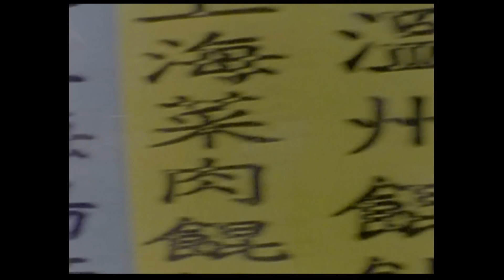ASTR - Razor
Indie Electro duo from NYC

This video was directed by Alexis Convento

VISIT US
ASTR.tv